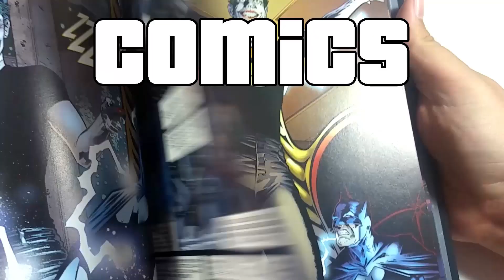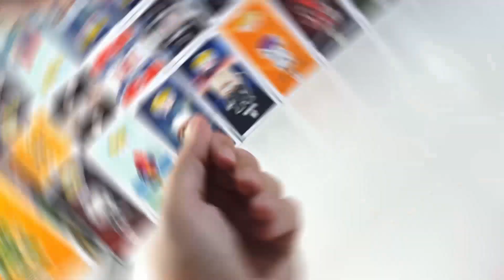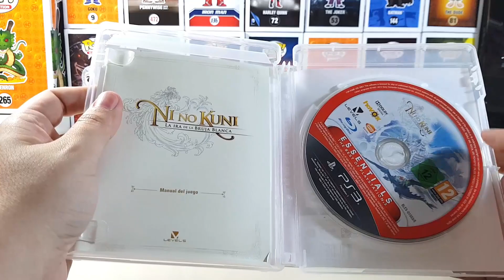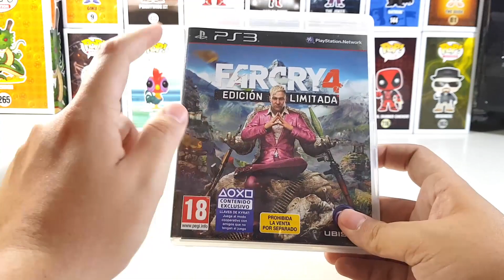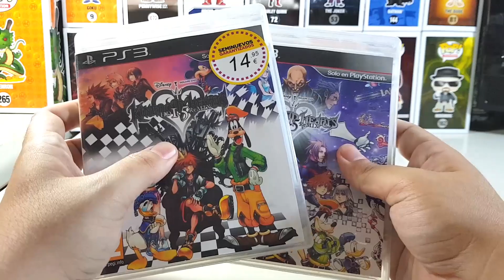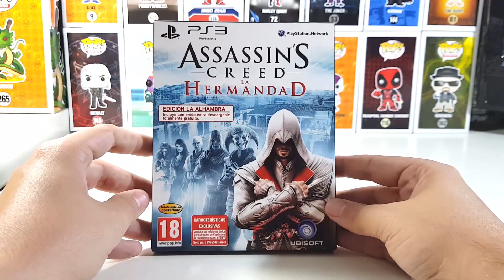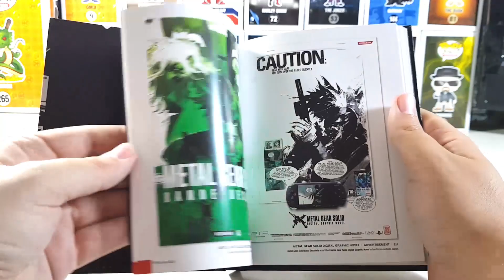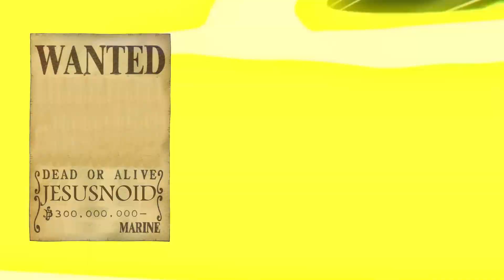MI COLECCIÓN DE PLAYSTATION 3 - EDICIONES COLECCIONISTAS - JESUSNOID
Hoy quiero repasar mi colección de videojuegos de una consola a la que le tengo mucho cariño, la PS3 ^^ Espero que os guste :D